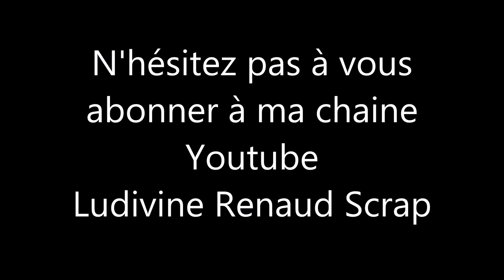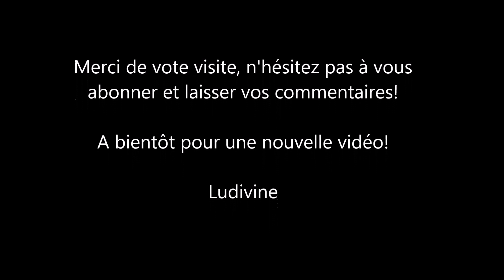Tutoriel Art Journal par Ludivine pour Graffiti Girl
Ce nouveau tutoriel a été réalisé par notre DT Ludivine pour vous offrir une nouvelle idée de technique en Art journal. Il ne vous reste plus qu'à tenter l'expérience.